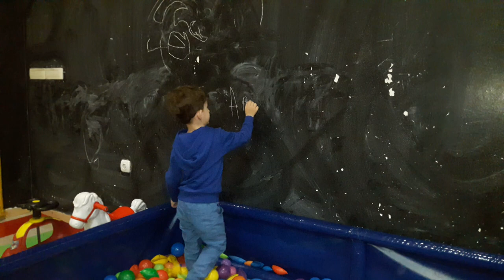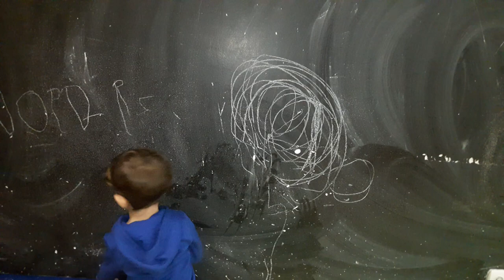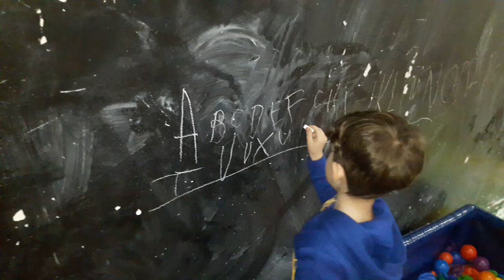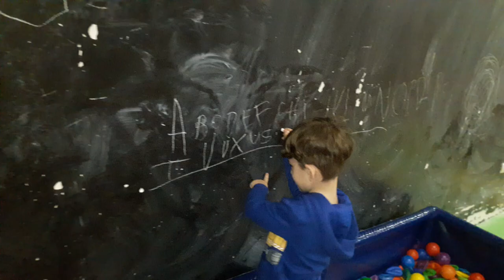4 years kid writing english alphabet on wall - Diar Kasumi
4 years kid writing english alphabet on wall
Femiu 4 vjecar duke e shkruar alfabetin anglez ne mure
4 Jahre Kind, die englisches Alphabet auf Wand schreiben
Enfant de 4 ans écrit alphabet anglais sur le mur